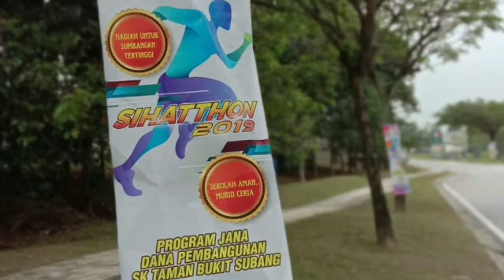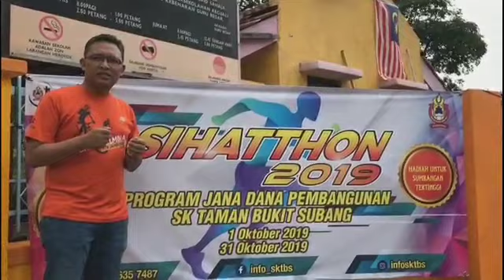Sidang Media Sihatthon SKTBS 2019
Program Jana Dana Pembangunan SKTBS